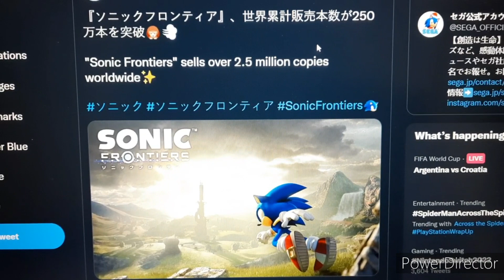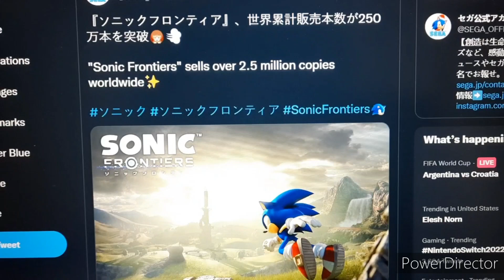News Mashup: Nintendo Switch Review 2022 Live Now, Sonic Frontiers Sells 2.5 Mil Copies Worldwide!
We gout ourselves another news mashup of a couple of topics. The first one was Nintendo announcing their yearly Nintendo Switch games review that you've played this year. Amd the second is a huge milestone for the Sonic series with their latest installment, Sonic Frontiers which SEGA stated it has sold over 2.5 million copies in a month which is the first time in over a decade that a mainline Sonic game sold this much!